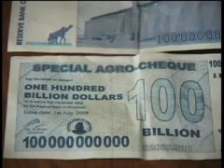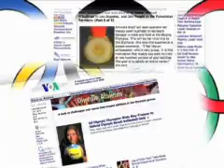VOA Daily Download Wednesday July 23, 2008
Russia and Venezuela engaging in a diplomatic tit-for-tat, Beijing muscles up its security, and the only other place Karadzic could have been hiding!